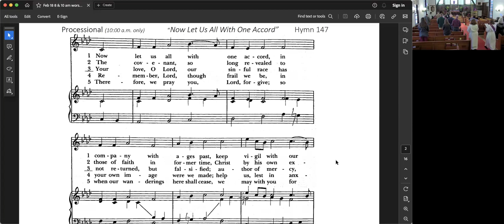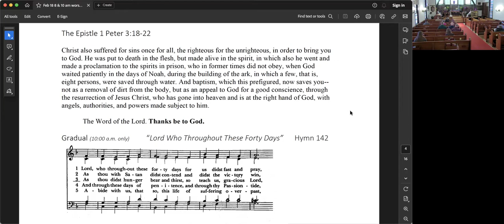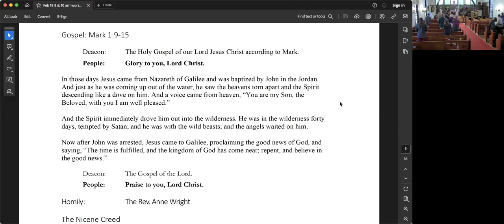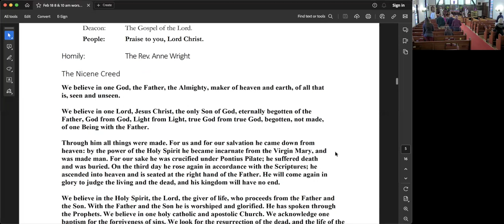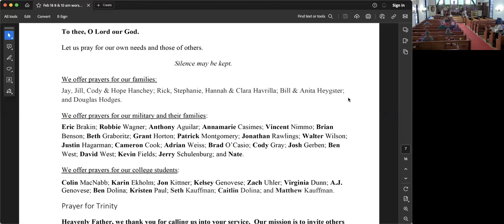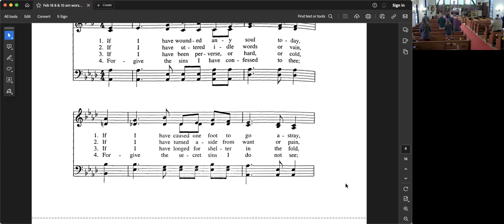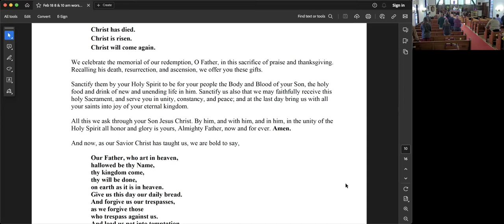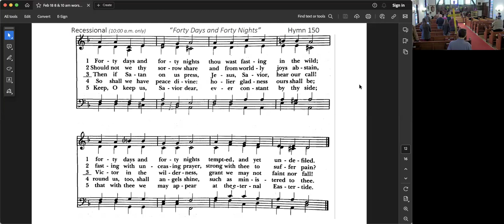2024 – February 18 – Sunday Service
In case you were not able to attend our morning service at Trinity Episcopal Church, Elkridge, MD for Sunday February 18, 2024.
Sermon by: The Rev. Anne Coghill Wright